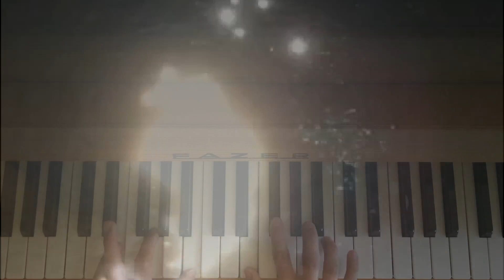AINA JA EI KOSKAAN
1 minute music video. I am staring at the light of the sun rippling on a surface of a pond while figuring out how a melody could go. Lo-fi recording done on a smartphone.

Music and video by Heikki Järvi